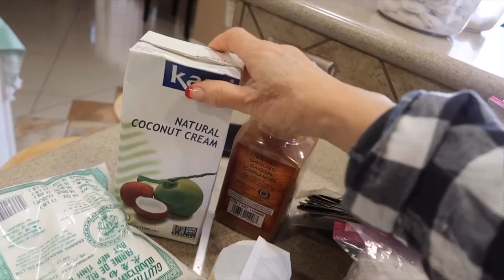Resep Membuat Bobengka